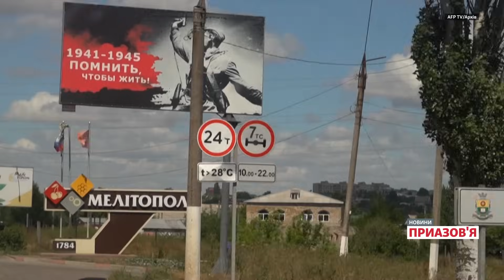«Вони будуть боятися гніву людей». Жителі РФ переїжджають на окуповані території? | Новини Приазов’я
00:00 «Новини Приазов'я», Радіо Свобода
00:31 В Маріуполь хочуть переселити 300 тисяч росіян
01:32 Завозять з РФ будівельників, військових, інженерів
02:25 Микола Осиченко: Росія хоче розмити місцеве населення Маріуполя
03:29 Росіяни вірять, що Маріуполь тилове місто
05:19 Хто отримує роботу в Маріуполі?
07:30 На Херсонщину переїжджають жителі північних регіонів РФ – Сергій Данилов
10:35 На окуповане Запоріжжя  завозять криміналітет
12:20 Підтримують ідеї Радянського Союзу
16:13 Борис Бабін про російську політику колонізації з 2014 року
17:04 Про майбутній механізм видворення росіян